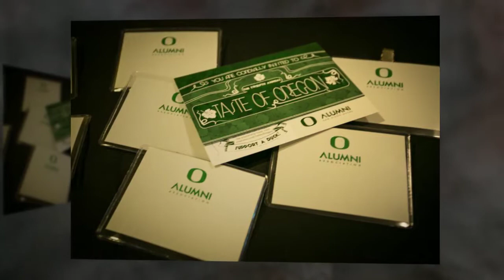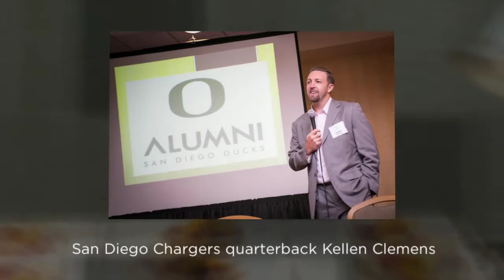Taste of Oregon 2015 - Quarterback Kellen Clemens speaks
12th annual Taste of Oregon in San Diego. University of Oregon alumni and current San Diego Chargers quarterback Kellen Clemens speaks.